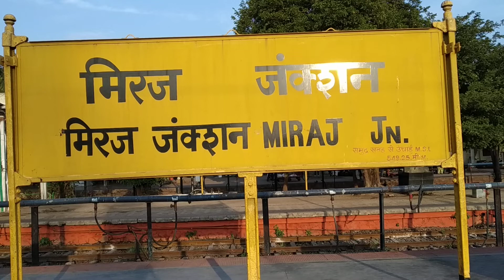Miraj Railway Station / Junction - Gateway to Western Maharashtra and South India.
A busy junction where North meets south - and - west.  It has connected to all major cities of India.